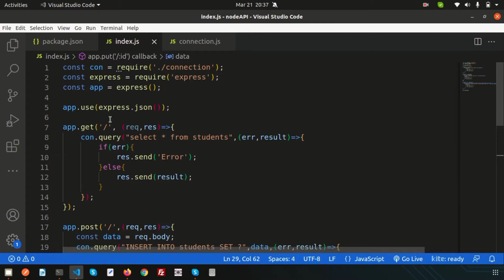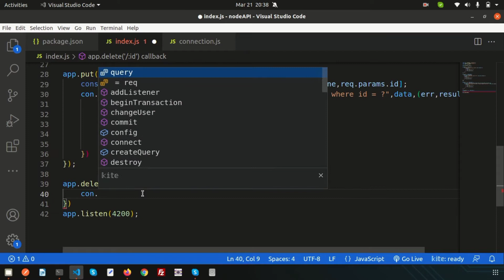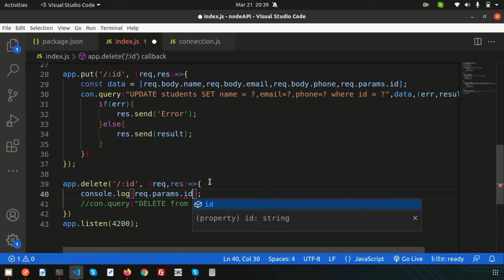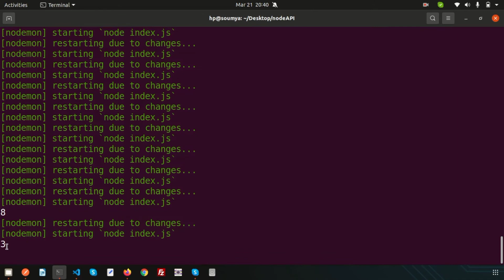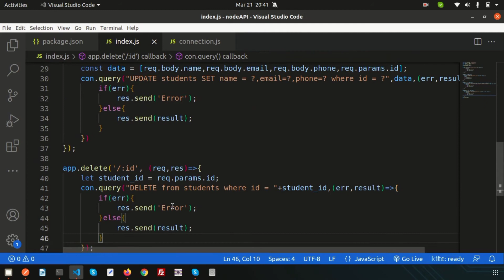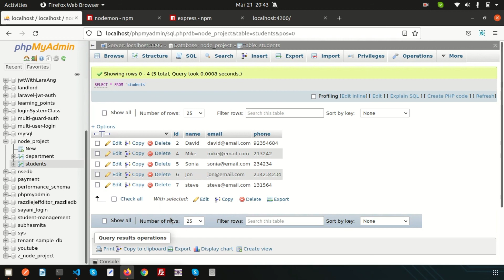Node Js API Tutorial | DELETE API | Delete record in MySQL database | API with Express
Node Js API Tutorial | Delete API | Delete record in MySQL database | API with Express | Node JS| API test with postman | Node JS Tutorial | Learning Points

how to use delete api in node js
how to send json data from postman
how to delete data into database
how to receive api request in node js
how to create route using express js
how to create delete route in express framework
how to test api with postman
and some other related topic.

Please see the full video and comment how you like this..

Next day we will going to learn about complete api tutorial with node js, express and mysql.